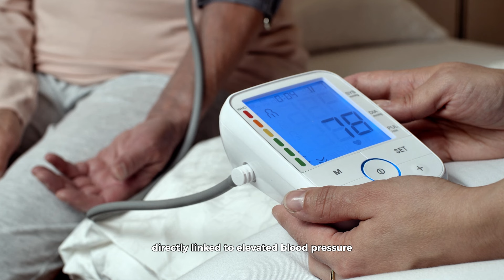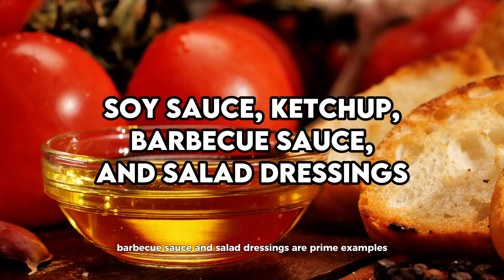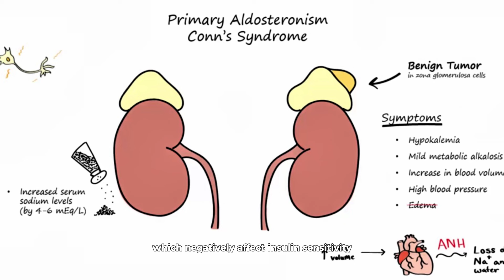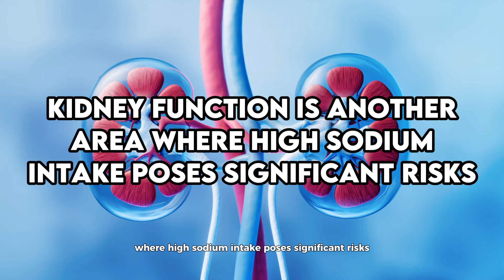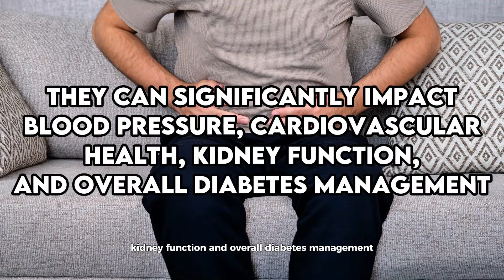This High-Sodium Food Is Dangerous for Diabetics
If you or someone you care about is living with diabetes, it's crucial to be aware of how dietary choices can impact health. High sodium intake is particularly risky for diabetics, so let's dive into the specifics of which foods to watch out for and why.